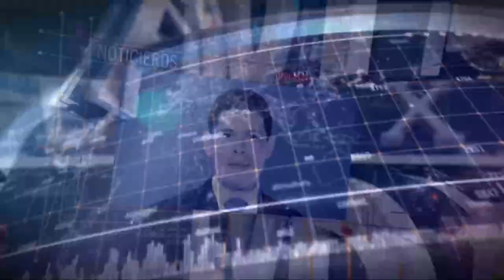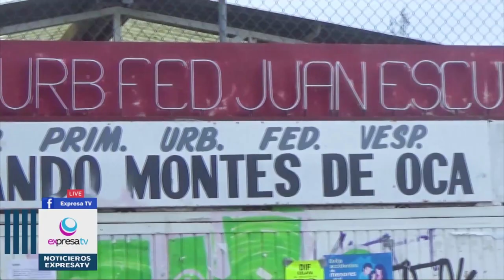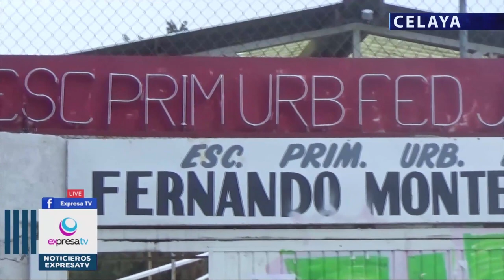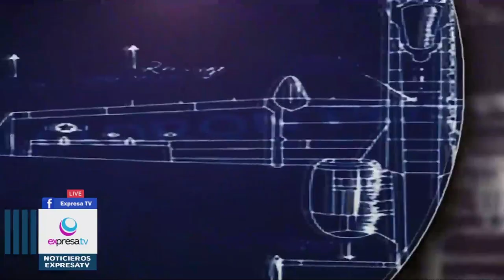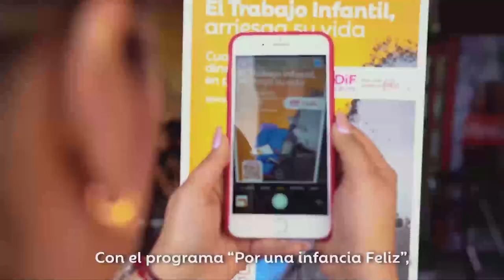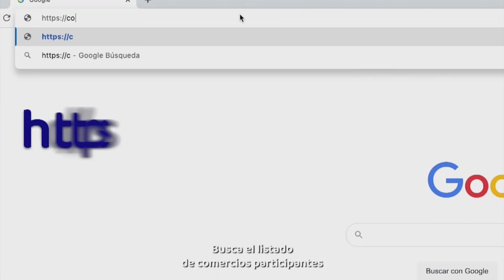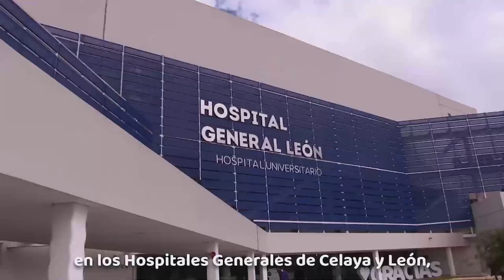🔴🎥 14 OCT 2022 NOTI NOCHE con Víctor Gómez